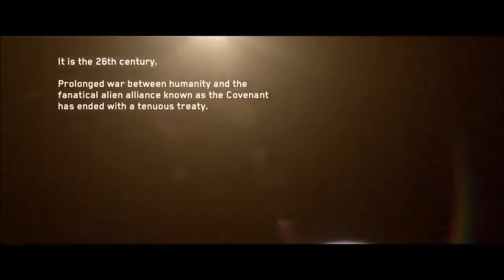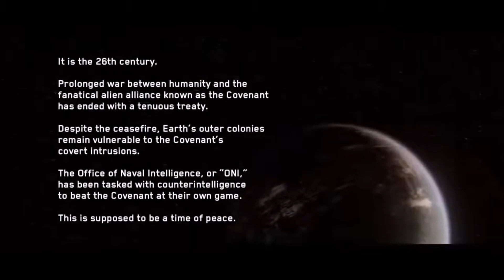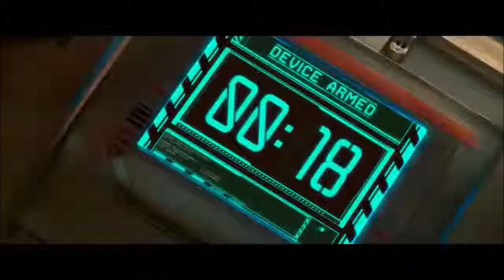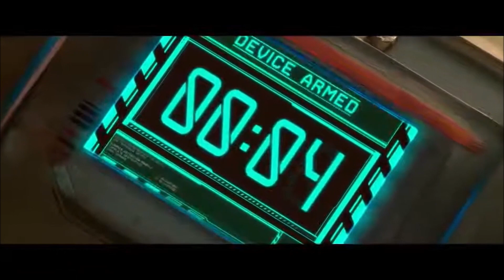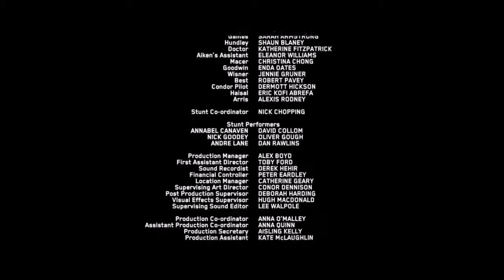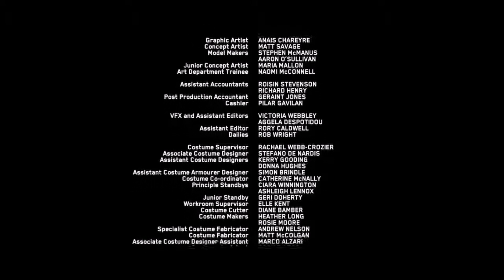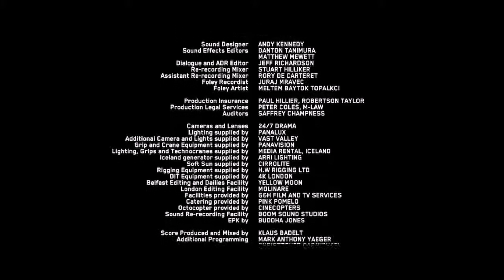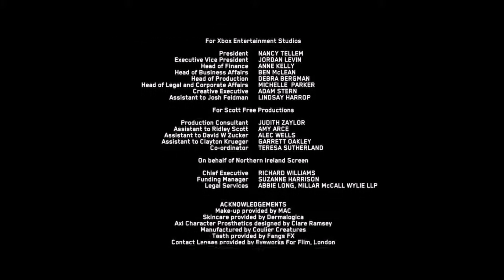Halo Nightfall Full Game Movie (HD)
Halo Nightfall Full Game Movie in HD

Although it’s in HD the graphics is a bit rough but later in the future we’ll make some clearer adjustments to it to give you the best experience!